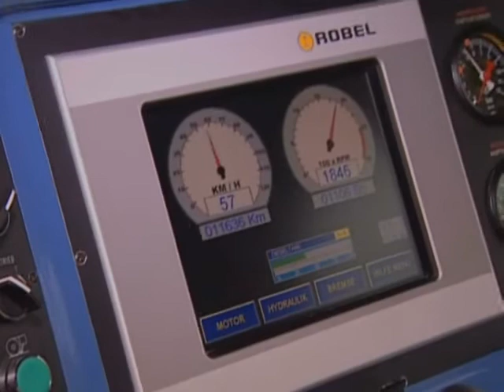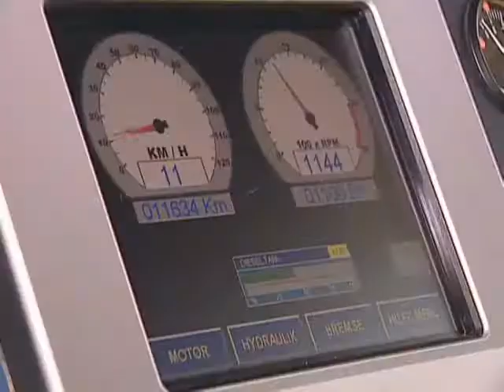Robel 54.17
ROBEL Bahnbaumaschinen GmbH